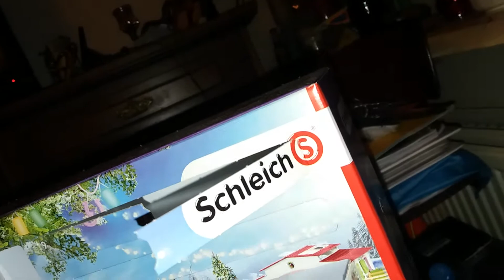Schleich avend kalender dag 14 2017